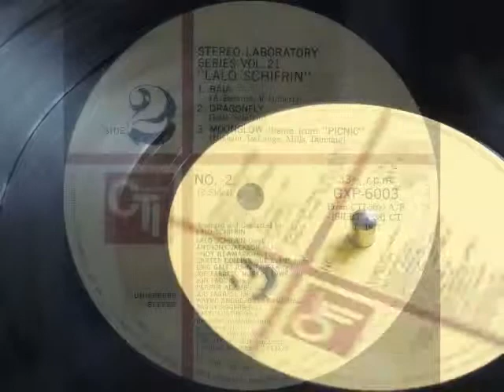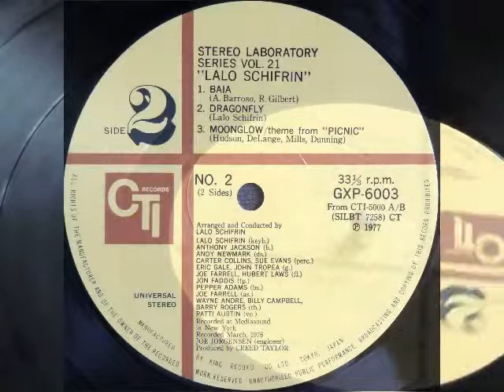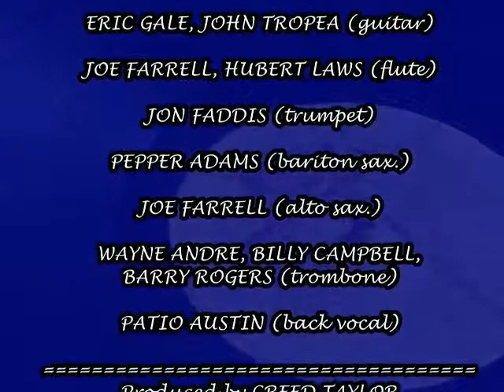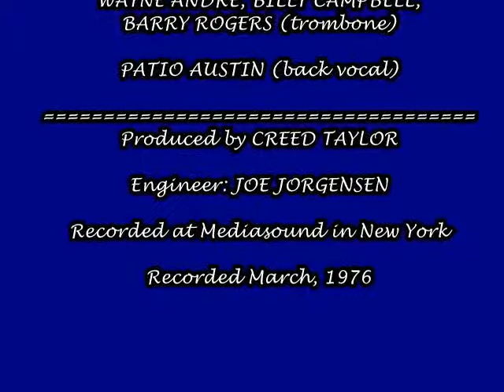DRAGONFLY - Lalo Schifrin "Stereo Laboratory Vol. 21"